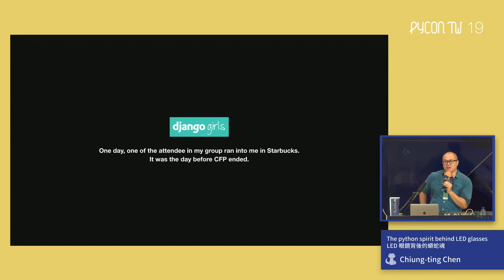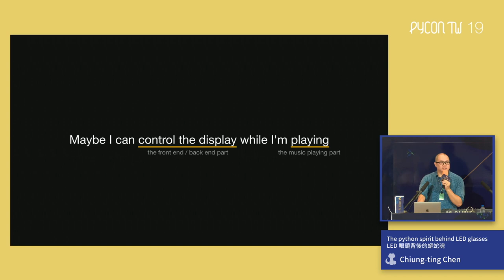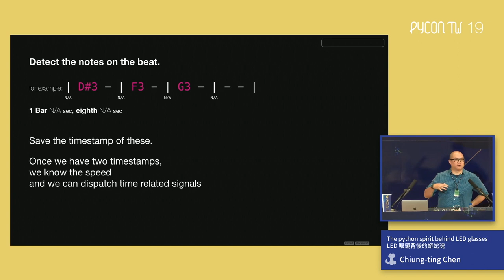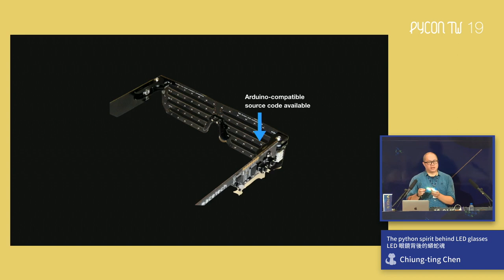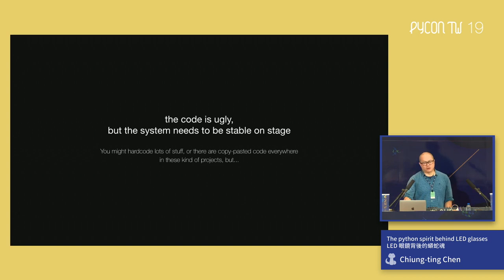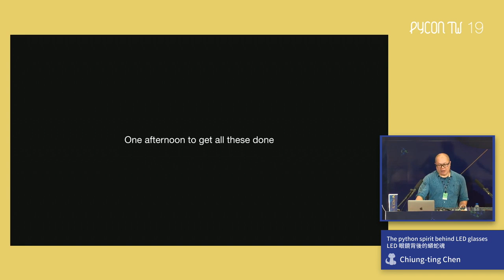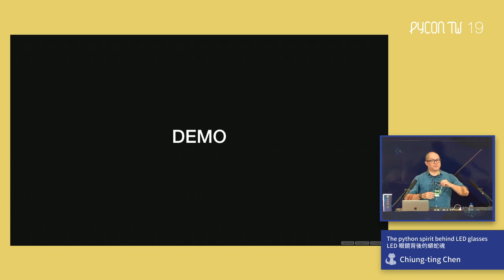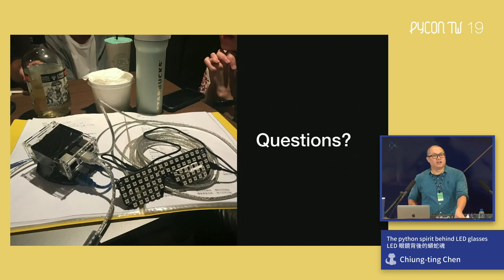The Python Spirit Behind LED Glasses (LED 眼鏡背後的蟒蛇魂) – PyCon Taiwan 2019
Day 1, R0 10:50–11:20

In 2017, the music band "21 Band" got some fascinating LED glasses that look very good on stage. Besides the built-in pattern from the glasses, we also hacked into them and made some changes. The glasses are connected to a computer, and so is the keyboard. A program is written to detect different notes or chords, and triggers different LED patterns. In this talk we will share how it is achieved, the problem that we encountered, improvements that we made, and talk about some future works.

2017 年，21 樂團因緣際會獲得了舞台效果十足的 LED 眼鏡。除了 LED 眼鏡內建的 pattern 之外，我們更改裝了部分的程式，讓眼鏡可以和鍵盤手的鍵盤串接，透過一個偵測程式來啟動、結束不同的 pattern。本演講將和各位分享這是如何達成的，我們碰到的問題、隔年的改善，以及未來的展望。

Speaker: Chiung-ting Chen

Python 愛好者，平常多使用 Django 或 Tornado 開發各式各樣專案